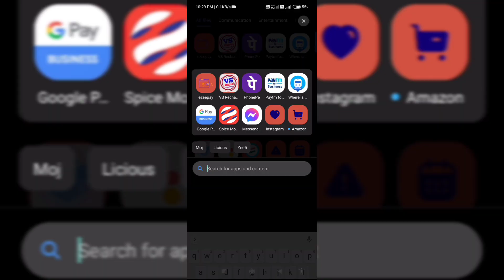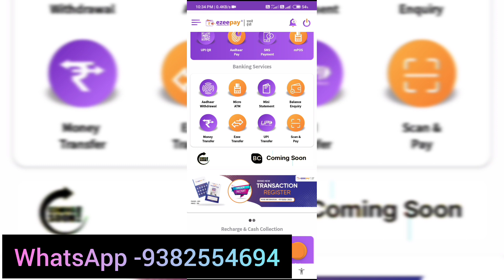Ezeepay Id Free|Digital Bharat Pay id free|NSDL pan UTI pan id free|Top 7Digital Seva ID free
Top 7 Digital Seva Id Free
Digital Bharat Pay id free
Ezeepay Retailer Id Free
NSDL pan Id Free
UTI pan id free
SMS Link id free
India Pe Retailer ID free
All India wallet recharge id free